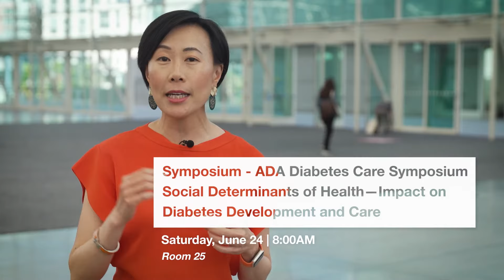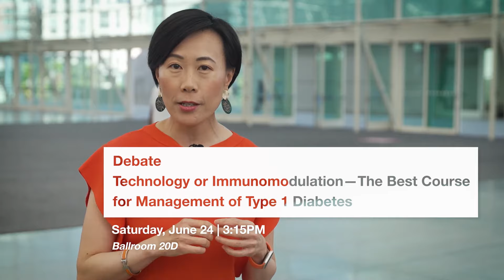Alice Cheng - Saturday highlights at the American Diabetes Association 83rd Scientific Sessions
As attendees wake up to another day at the American Diabetes Association 83rd Scientific Sessions, we have highlights of what not to miss Saturday from Dr. Alice Cheng, Planning Commitee Chair.